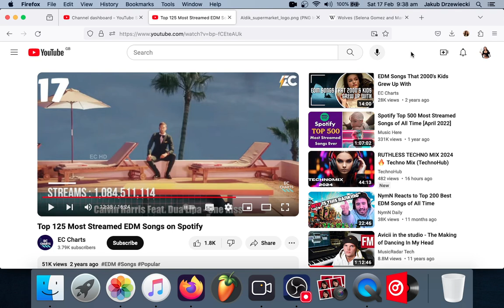Jan Pirowski & Carrefour Market - Nicht Nacht ft. Olivia Rodrigo